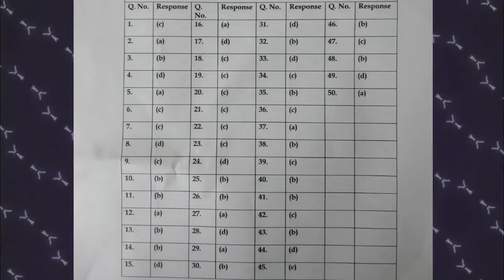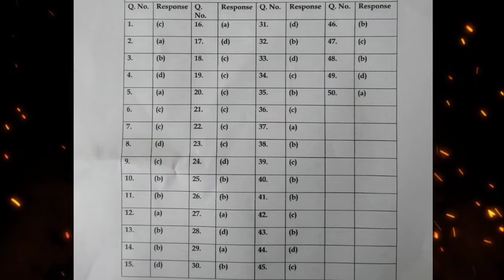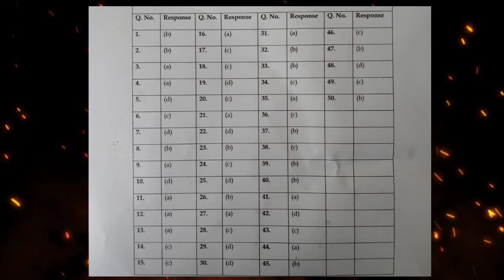CBSE Class 10 maths answer key // standard and basic // by cbse